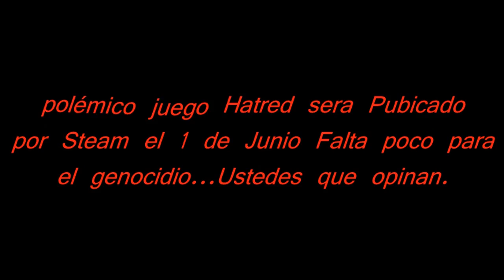Hatred Pc Fecha de lanzamiento Nuevo Trailer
Comentario:  Uno de los títulos más polémicos de los últimos tiempos ya tiene fecha de lanzamiento. Después de discutirlo de manera seria y de ordenar sus prioridades, el equipo de Destructive Creations por fin ha decidido revelar la fecha oficial de salida de su controversial título, Hatred: 1° de junio de 2015.

En palabras de sus desarrolladores, el estudio tenía contemplado lanzar Hatred el 19 de mayo. No obstante, estos decidieron mover la fecha porque en ese mismo día se la pasaran jugando The Witcher 3: Wild Hunt. (LOL)

Actualmente el juego ya se encuentra en sus etapas finales de desarrollo, por lo que es casi un hecho que lo veamos en Steam el primer día de junio. Por ello y para celebrar el acontecimiento, es que también se ha liberado un nuevo tráiler con gameplay.